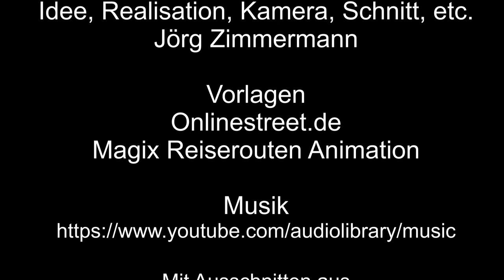Ein Schiff in Bullay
Ein Schiff, ein Frachtschiff, fährt auf der Mosel durch Bullay, Richtung Koblenz.

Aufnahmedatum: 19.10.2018